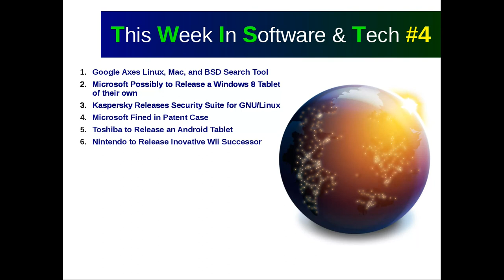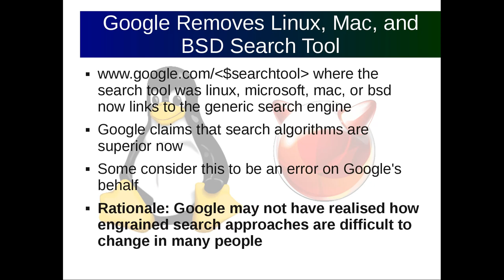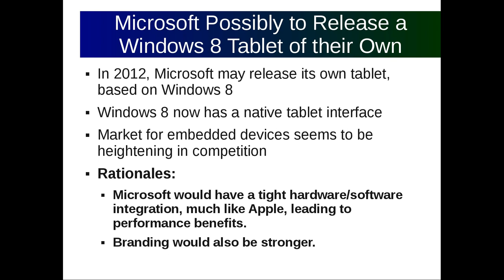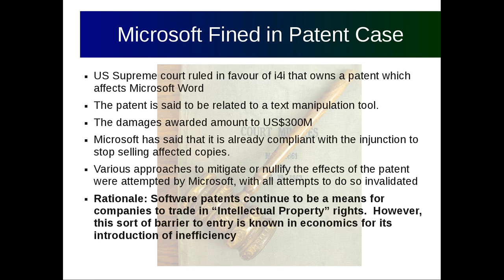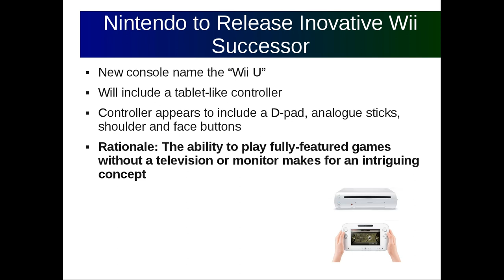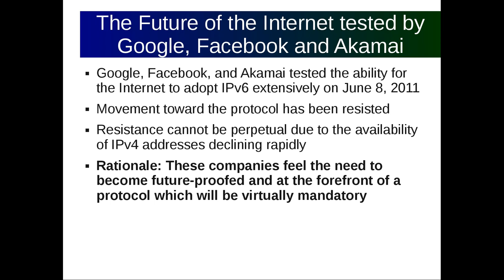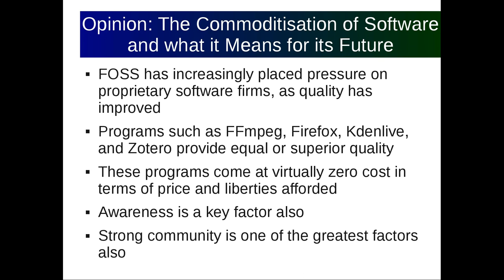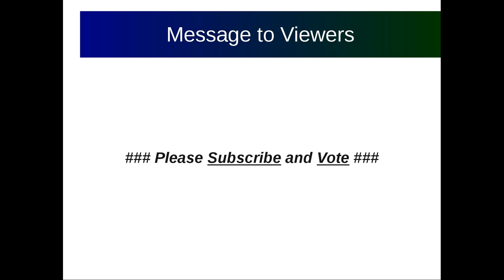This Week in Software & Tech #4 [TWiST NEWS]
(Spot the error in story 8 on the second page)